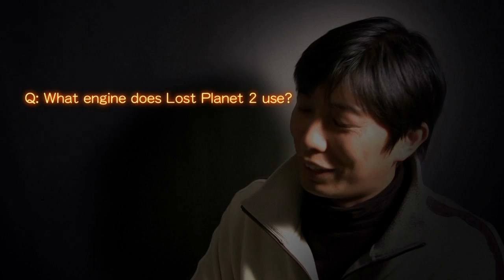Lost Planet 2 'Announcement' Trailer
Producer of Resident Evil 5, Jun Takeuchi announces another big project he's been working on, and this one's a monster.